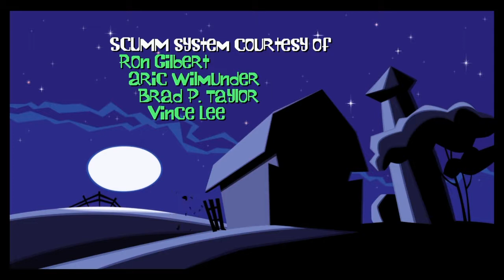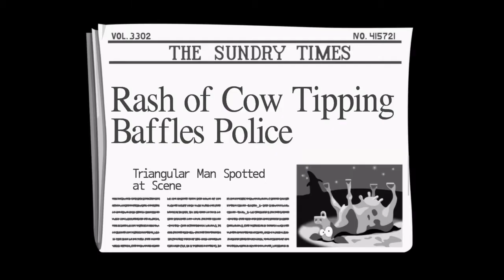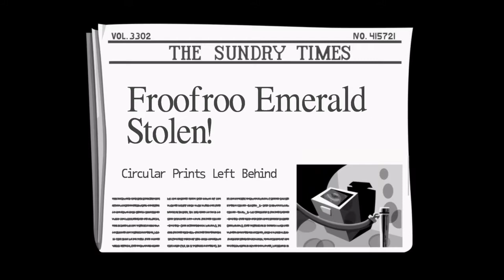Day of the Tenticle Remastered Gameplay PS4